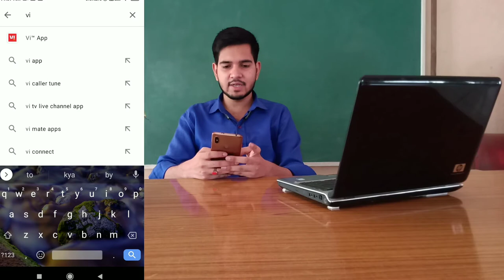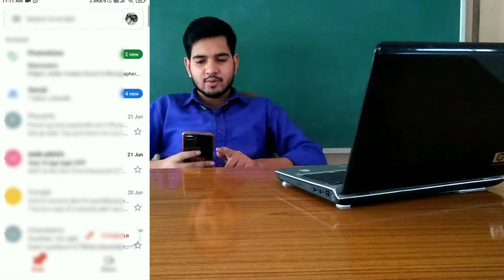Vi VODA Me Volte Enable Kare || How to Enable VOLTE Sarvice On Idea, Vodafone ,Vi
Vi (VODA - IDEA ) Me Volte Enable Kare || How to Enable VOLTE Sarvice On Idea, Vodafone ,Vi vi_2021​Guideshubham